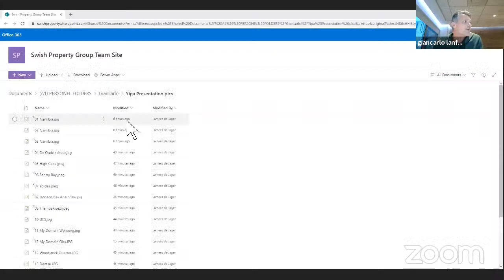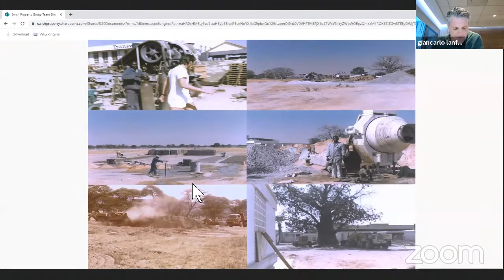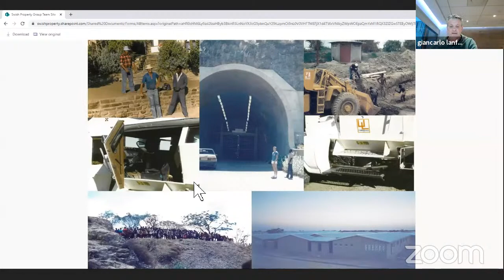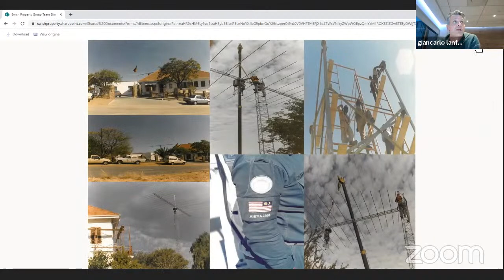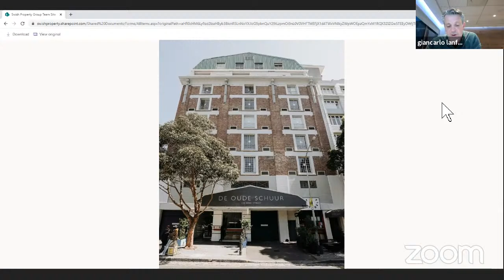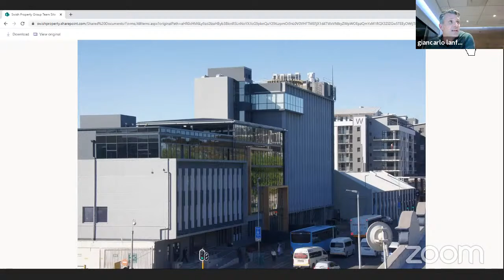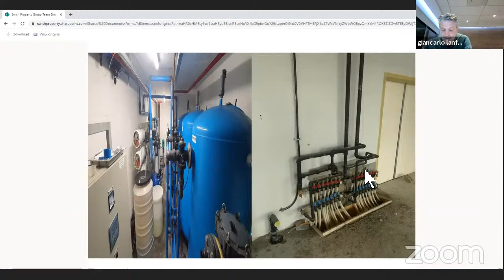YIPA UCT’s Property Leaders Webinar | Giancarlo Lanfranchi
Giancarlo Lanfranchi is the ND Arch, custodian of a family Namibian Civils and Construction Company and founder of Swish Property Group: an innovative property development company and specialists of large scale industrial, residential, commercial (offices & convenience shopping centres). He is an originator, developer and investor of a number of mass-scale Cape Town city revitalization and regeneration urban projects and co-founder & investor of 2 JSE listed property and 1 unlisted UK property Income Fund.